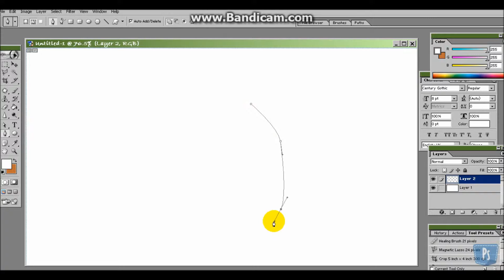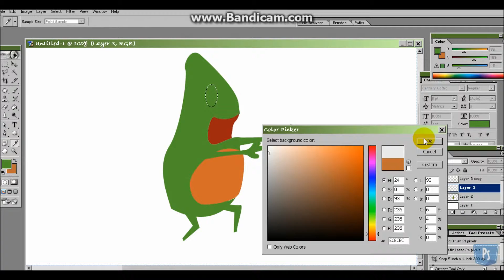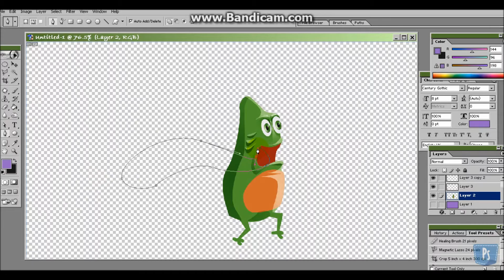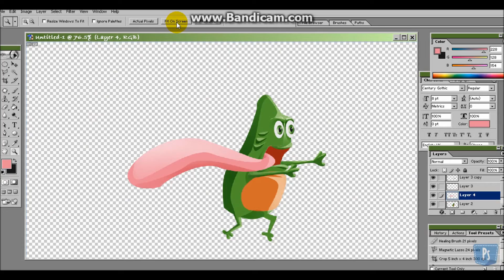Speed painting on photoshop